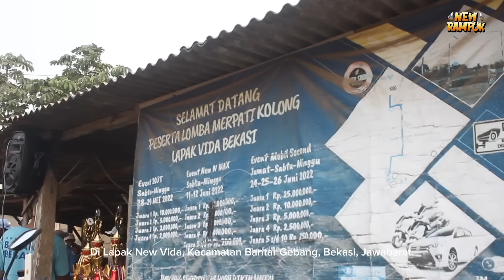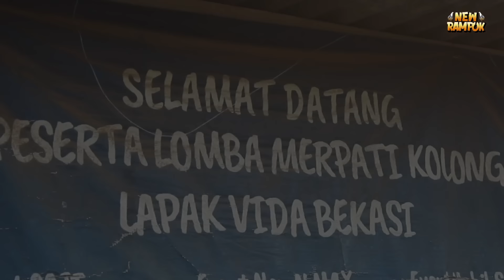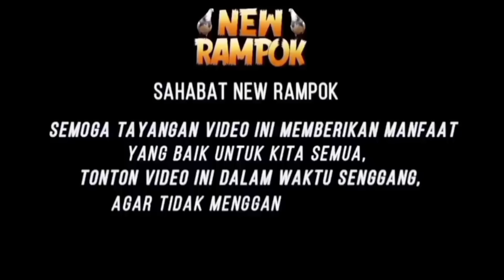NEW RAMPOK BOYONG MOTOR NEW NMAX LAPAK NEW VIDA BEKASI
Assalamuallaikum Wr.Wb
HALLO FREN KALI INI KITA SEDANG MENGIKUTI LOMBA MERPATI KOLONG DI LAPAK NE VIDA BEKASI DI EVENT NEW NMAX DAN ALHAMDULILLAH KITA BISA SABET PODIUM SATU ATAS NAMA PLAYER BRAHMA PENASARAN GIMANA PERJUANGANYA?
SAKSIKAN TERUS YA

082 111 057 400   (Whatsapp - Telepon - SMS)